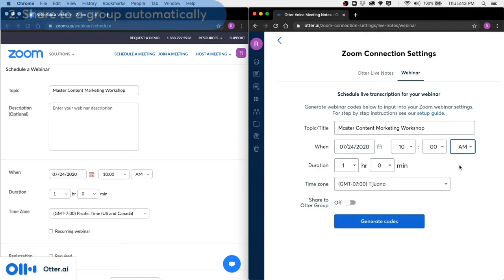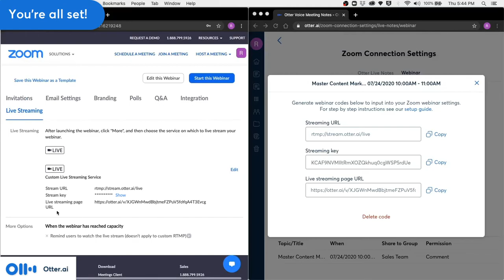How to set up Otter Live Notes for Zoom Webinars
Stay engaged in your webinars and let Otter.ai capture conversations for you.

Otter.ai offers the best automatic live transcription and note-taking experience for virtual and in-person webinars. Otter.ai is available in English across Web, iOS, Android, Zoom, and Google Meet.

Otter Live Caption adds AI closed captioning in real time for Zoom webinars (and meetings) you host. Participants can click a button to see live captions directly in the Zoom window.

• Web: otter.ai